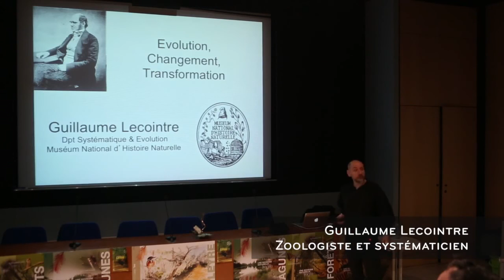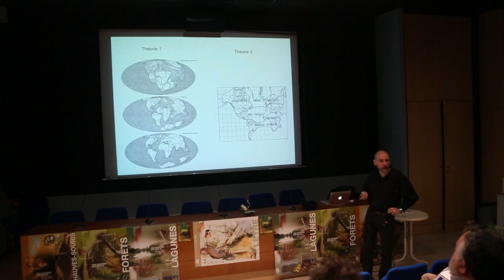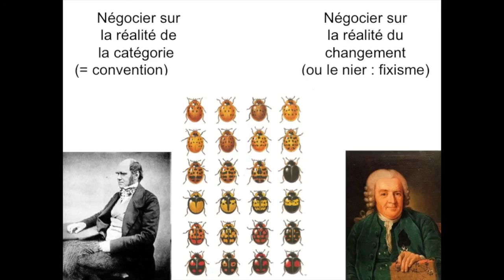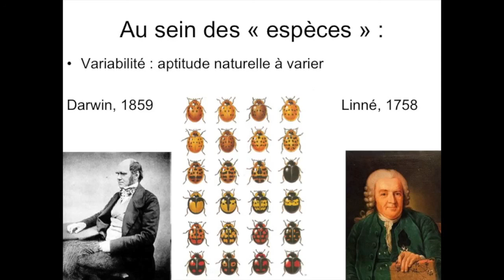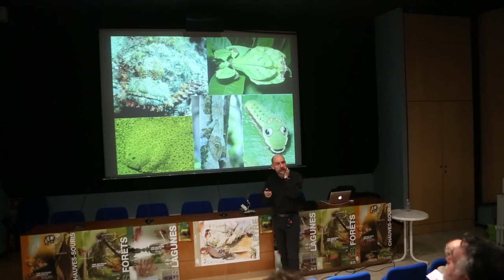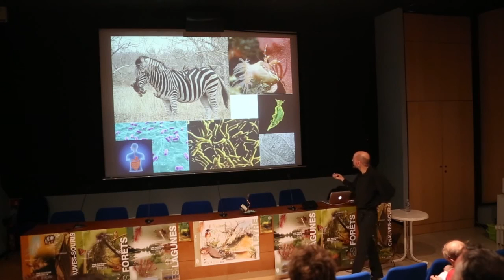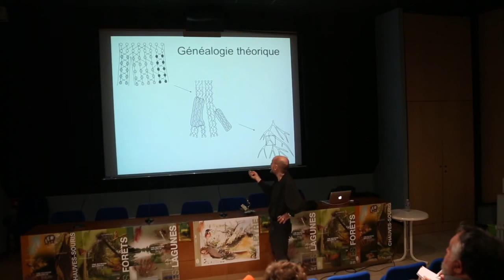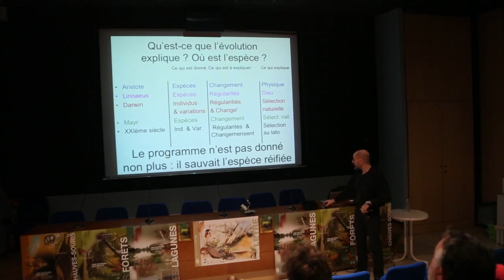Evolution, changement, transformation (partie 1) - par Guillaume Lecointre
Cours donné dans le cadre des Rencontres Exobiologiques pour Doctorants en Février 2015 au Teich. Par Guillaume Lecointre, zoologue et systématicien au Muséum National d’Histoire Naturelle.